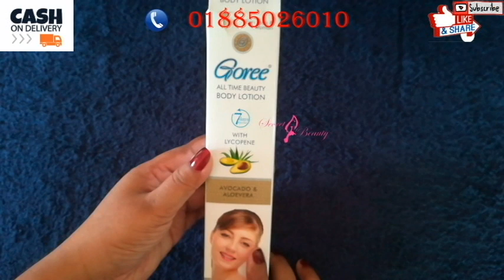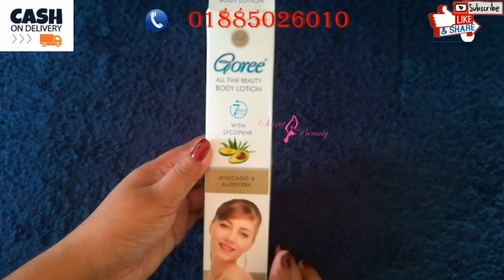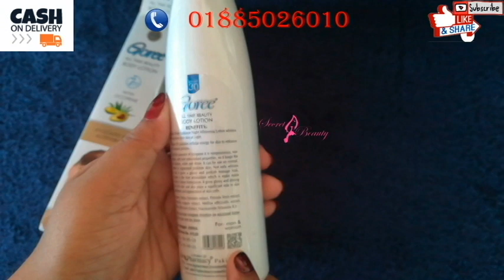goree lotion| মাত্র ৭ দিনেই ছেলে-মেয়ে সবার ফুলবডি ফর্সা ও কোমল মিশ্রণ করবে